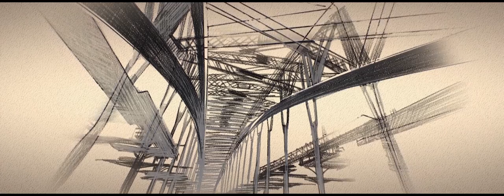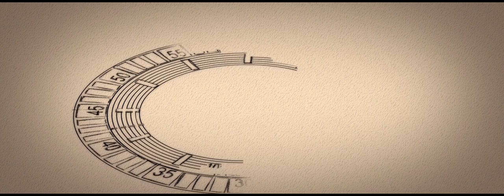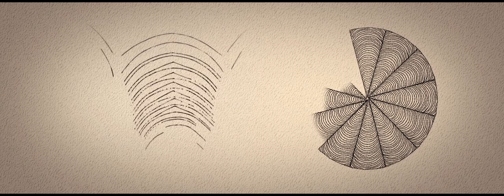MIDO: A Mark of True Design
For nearly a century, Mido has been a global benchmark in Swiss-made mechanical watches.Since its foundation, the Swiss brand stands for reliable and robust timepieces offering good value for money. Along with these qualities, Mido is famous for its high standard of mechanical watches and its wide choice of COSC certified chronometers. The refined, understated designs of Mido timepieces endow them with a resolutely timeless quality. Mido shares these essential values with iconic and historic architectural glories.